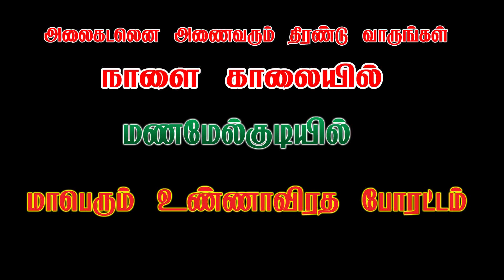நாளை மணமேல்குடியில் மாபெரும் உச்ச கட்ட உண்ணாவிரத போராட்டம் அனைவரும் கலந்துகொள்ளுகள்